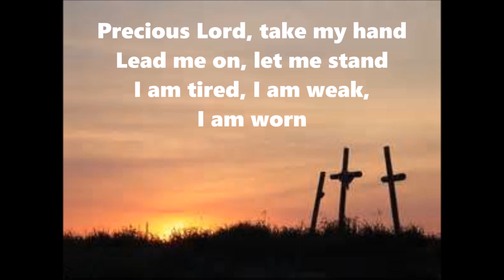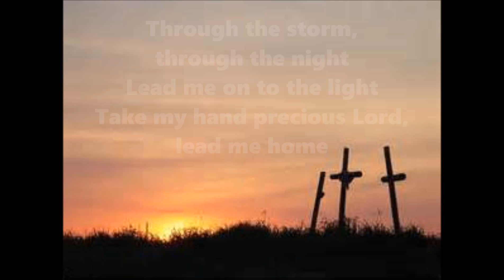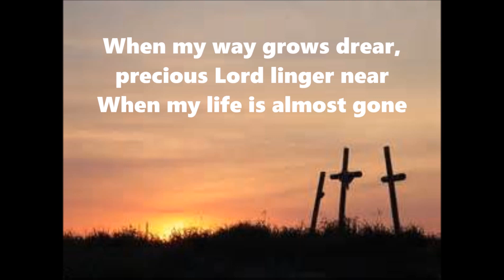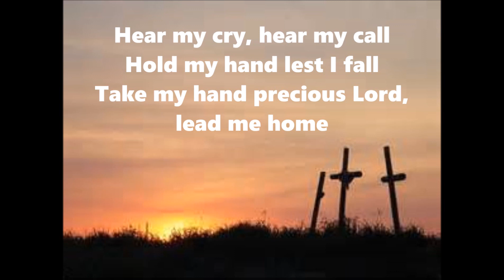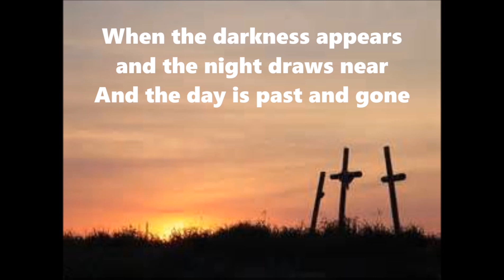Precious Lord, Take My Hand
For Worship Use Only